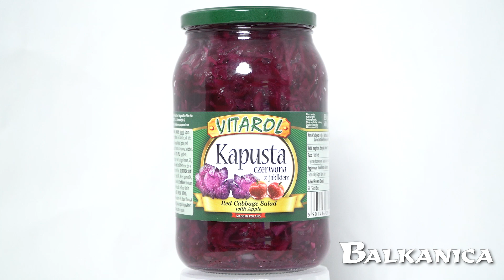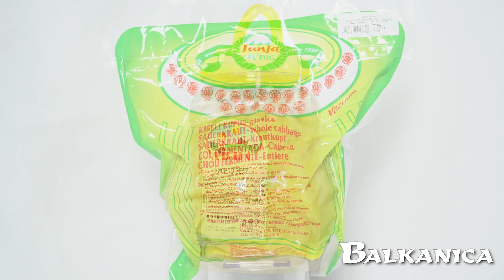Квашена капуста це смачний та поживний продукт! BalkanicaOnline.es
Квашена капуста це смачний та поживний продукт з неперевершеним смаком та ароматом! Обирайте найкращу квашену капусту на свій розсуд та смак!👉
Українські продукти харчування, їжа, напої, солодощі, делікатеси, крупи, кисло-молочні продукти, алкоголь, товари українських виробників в Іспанії, Франції, Португалії, Андоррі та інших країнах ЄС з доставкою додому в інтернет -магазині